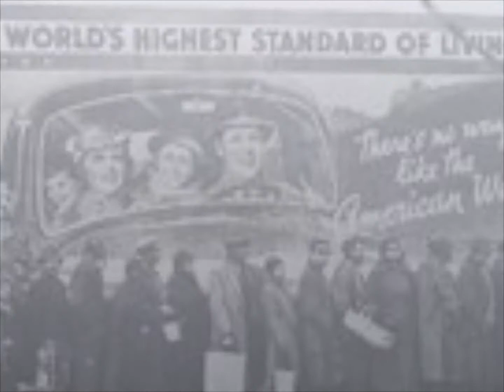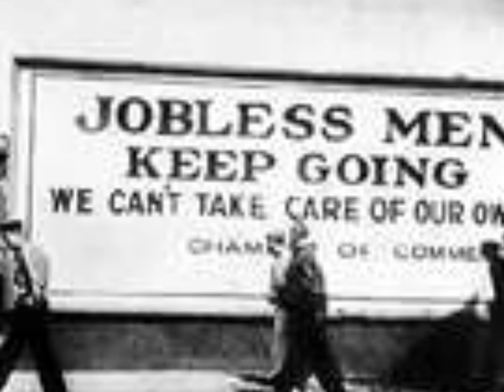the economy is killing us again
how can a world so full of food reduce us into nothing?